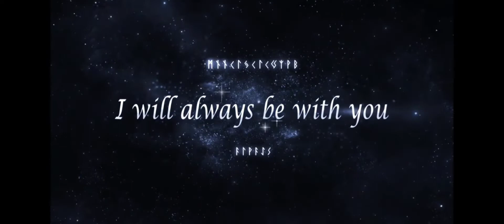Monster quest seven sins:Finally, Astella's ascension complete